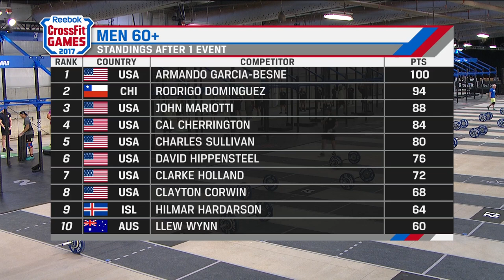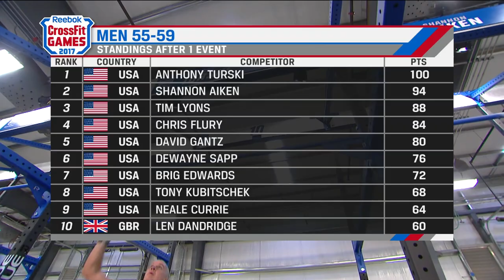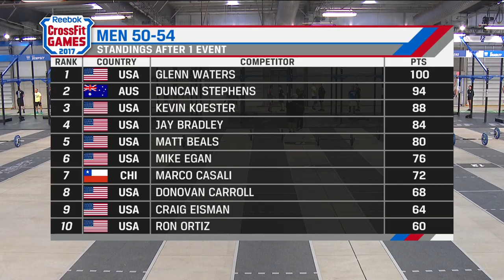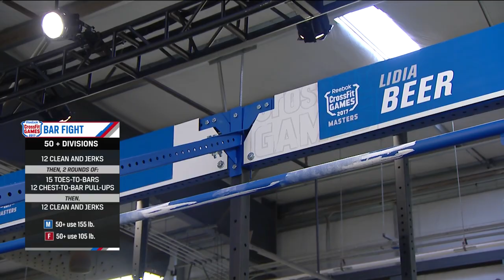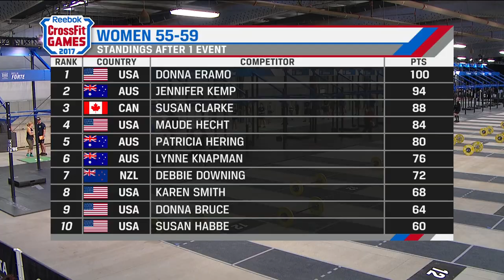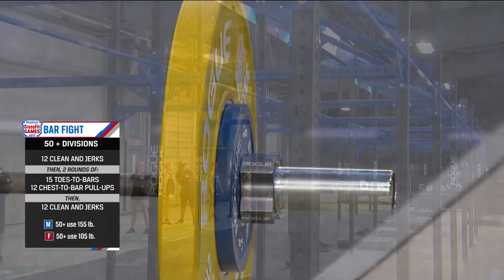The CrossFit Games - Masters 50-60+ Bar Fight